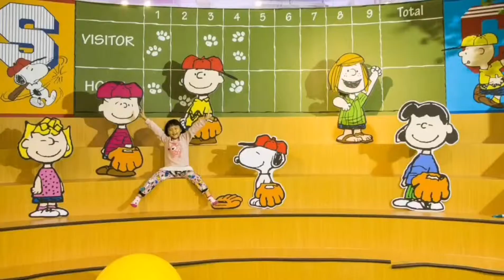SNOOPY PLAY CENTER／史努比親子樂園桃園館～以SNOOPY的電影及漫畫場景打造成兒童樂園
【SNOOPY PLAY CENTER史努比親子樂園】是取得美國SNOOPY官方授權的親子室內樂園，以SNOOPY的電影及漫畫場景打造成兒童樂園，滿滿的SNOOPY陪伴好幸福。